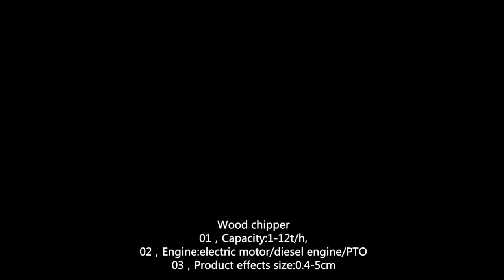Weiwei wood chipper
Zhengzhou Weiwei Machinery Co.,Ltd.